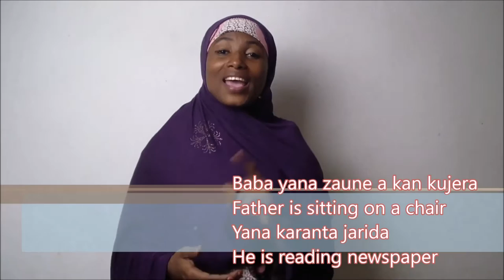Simple sentences in Hausa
In this video, I introduced some simple Hausa sentences.